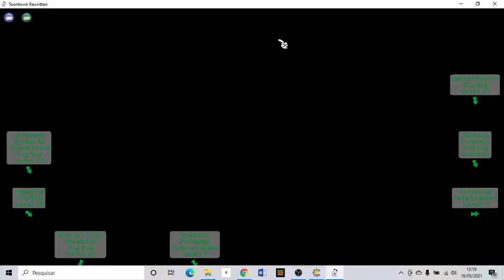Chief Justice | Toontown: Rewritten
The Chief Justice, commonly known as the C.J., is the boss Cog of the Lawbots. He resides within the Lawbot Courthouse in Lawbot Headquarters.